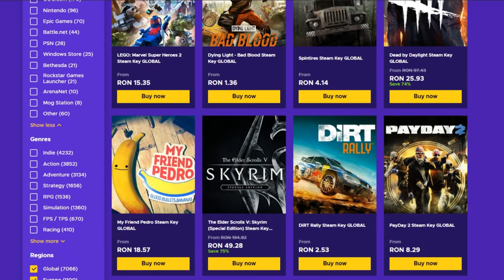Prezentare hack CS:GO - ZAPPED.CC - Cel mai INTERESANT COD !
Specs :

Pc Gaming :

🎮 Cpu : i7 8700k @5.2 ghz
🎮 Gpu : MSI GeForce GTX 1070 Ti Armor @2100mhz
🎮 Mobo : MSI Z370 TOMAHAWK
🎮 Ram : Crucial 32 GB DDR4 3466 MHz cl18

Pc secundar :

🎮 Cpu : i5 4690kk @4.8 ghz
🎮 Gpu : MSI GeForce GTX 970 @2050mhz
🎮 Mobo : Gigabyte Z97
🎮 Ram : Crucial 16 GB DDR3 2400 MHz cl17

Pc 3 :

🎮 Cpu : Pentium e5200 @2.9 ghz
🎮 Gpu : NVIDIA GeForce 7300 GS
🎮 Mobo : Asrock 775i65g
🎮 Ram : Kingston 4 GB DDR2 466 Mhz cl5

Periferice :

⌚Monitor 2 : Philips 45 inch 4096x2160 60hz
⌚Tastatura : Razer Blackwidow Chroma
⌚Casti : Razer kraken X
⌚Microfon : Superlux E205U